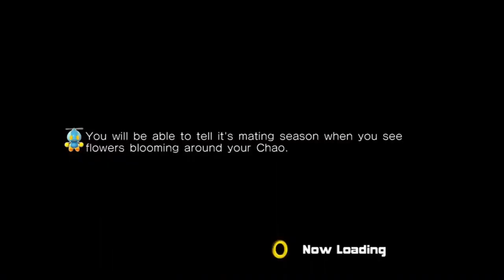Review of System Shock Remake (PC)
James reviews the remake of one of the games he used to play as a kid